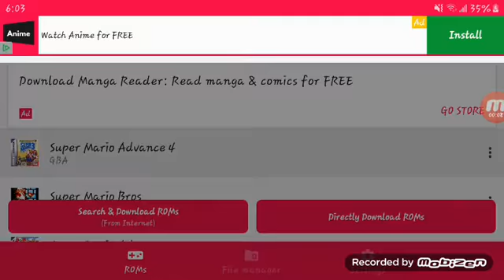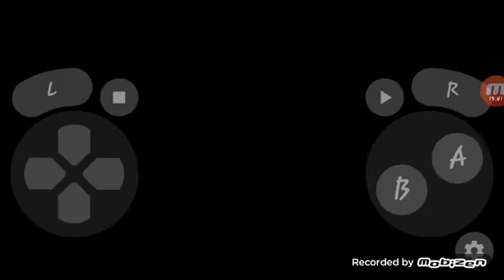Super Blueberry Mario plays Super Mario Advance Super Mario Bros 3